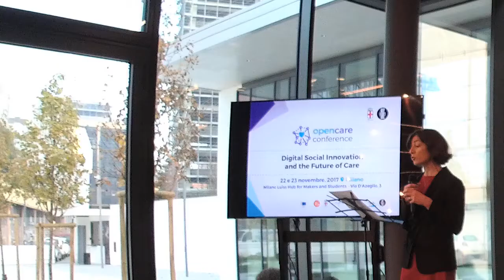opencare conference | Welcome & Agenda